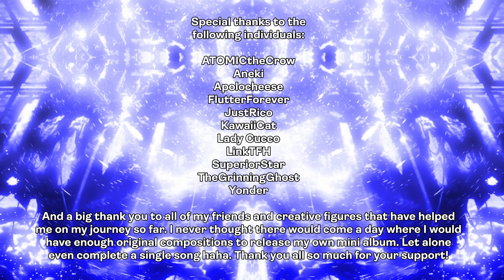Physics of Another Nature - Debut Album (Chillwave, Ambient Piano, Speed Jungle, Liquid DnB, & More)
Physics of Another Nature is AmzroSevca’s debut album featuring compositions that have been constructed over the years since they began making music nearly a decade ago. Accompanying the compositions is various design work done by them. All song and artwork information can be found detailed below for your viewing pleasure.

❂ TIMESTAMPS LIBRARY ❂

00:00:00 Exhibition Title
00:00:22 Album Artwork

❂ PRODUCTION CREDITS ❂

Graphic Designers: AmzroSevca
Audio Engineering: AmzroSevca
Mixing Productions: AmzroSevca
Music Composition: AmzroSevca
Project Executives: AmzroSevca
Video Productions: AmzroSevca

Start Time
Album Set
Composer
Track Title

00:00:00
Physics of Another Nature
AmzroSevca
Memories of the Sunshine...for TLoZ BotW Mod

00:02:55
AmzroSevca, Shinobu Tanaka, Kazumi Totaka
The Creepy Cold...for Luigi's Mansion Mod

00:04:43
AmzroSevca
Malon's Grave...for N64 Zelda Rom Hack

00:07:44
AmzroSevca, Motoi Sakuraba, Shinji Tamura
Spirit of War (ToP Remix) - Fighting of the Spirit from Tales of Phantasia

00:11:58
AmzroSevca
Stars Below the Horizon

00:14:00
AmzroSevca
Moments Before Morning (Chillhop Thoughts)

00:18:11
AmzroSevca
Midnight Cyber Circuits...for Sonic Advance Fangame

00:20:23
AmzroSevca
Gill Alternate Theme (Vocal Mix)...for Street Fighter III

00:24:03
AmzroSevca
Midnight Rush (FNF is DEAD)

00:28:56
AmzroSevca
Beyond the Echoes of Supernovas

❂ ARTWORK BIN CREDITS ❂

Start Time
Composer
Piece Title

00:00:23
AmzroSevca
Album Cover

00:00:56
AmzroSevca, Nintendo

00:01:24
AmzroSevca
Underwater Sanctuary

00:02:55
AmzroSevca, Nintendo
Luigi’s Bloody Mansion Mod Promo Poster

00:03:07
AmzroSevca, Nintendo, Warner Bros. Entertainment
Shaggy’s Story

00:03:50
AmzroSevca, Nintendo
Luigi’s Bloody Mansion Mod Promo Poster (Winter Version)

00:04:44
AmzroSevca, Nintendo
Malon’s Grave Wallpaper

00:08:17
Namco
Tales of Phantasia Official Art

00:11:58
AmzroSevca
Intelligent on Its Own

00:13:15
AmzroSevca
Twilight of the Evening

00:13:38
AmzroSevca, Nintendo
Azure SSBB Battlefield

00:14:00
AmzroSevca, Robert Bye, Unknown
Chillhop Look Alike

00:18:11
AmzroSevca, SEGA, Various
Midnight Cyber Circuits

00:20:33
AmzroSevca, Unknown
Planetary Horizons

00:21:00
AmzroSevca, Capcom, Various
Gill Alternate Theme Poster

00:24:03
AmzroSevca, Various, Unknown
Forest Sanctuary

00:24:10
AmzroSevca, Various, Unknown
Astro Forest Carnival

00:24:37
AmzroSevca, SEGA, LucasArts
Diamond Desert

00:26:32
AmzroSevca
Metro Rave Rink

00:28:56
AmzroSevca
Cosmic Altar Chaos

00:29:14
AmzroSevca, Various, Unknown
Cyber Sentience

❂ METADATA & RECORDS ❂

Original Processing: H.265 HEVC 2160p 4K MKV
Original Upload Date: May 30th, 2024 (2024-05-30)

All of the content published by this channel is available for non-commercial use whether that be distribution, remix, adaptation, or some other purpose. There are only two requirements for usage. The first is that proper attribution is given so others can trace the source history of the content. The second is that any distribution, modification, or implementation is shared under the same terms set here with additional attributions that include the names of those who have modified the work in whatever evolutionary threads it takes on in order to ensure that others can trace the source history of the content. Please remember that this content is to be kept free and non-commercial. If you find someone attempting to sell this content or if you own the copyright to any materials presented in this video and take issue with it, please reach out immediately. This content is in no way officially associated with any entities that have copyright ownership of the appropriated source materials unless explicitly stated otherwise.